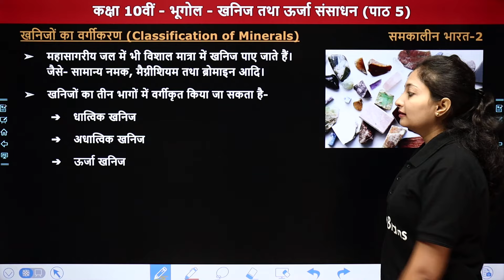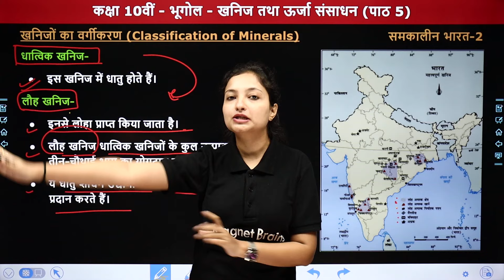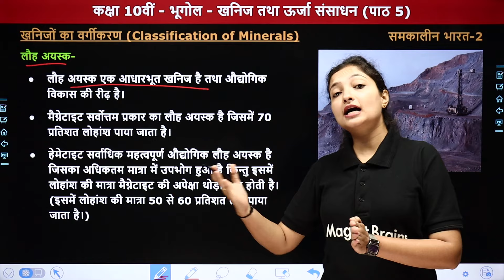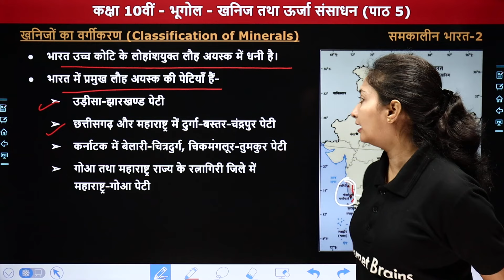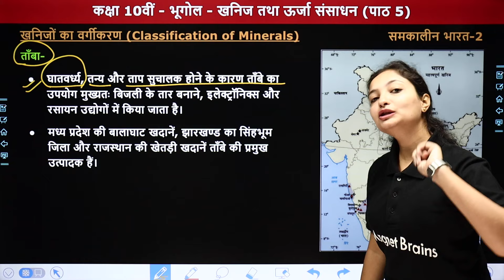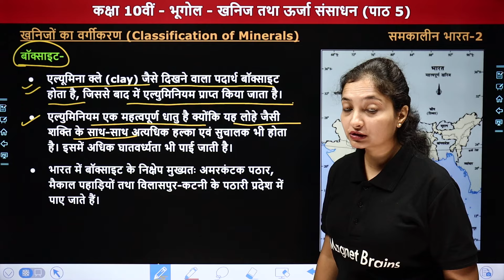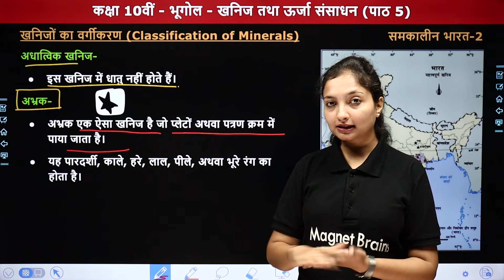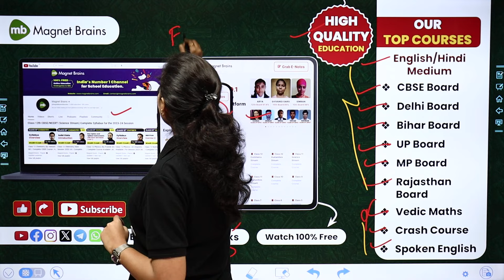खनिजों का वर्गीकरण (Classification of Minerals) - खनिज तथा ऊर्जा संसाधन | Class 10 Geography Ch 5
✔️ Class: 10th
✔️ Subject: Social Science (Geography) / सामाजिक विज्ञान (भूगोल)
✔️ Chapter Name: खनिज तथा ऊर्जा संसाधन (Minerals and Energy Resources) - Chapter 5
✔️ Topic Name: खनिजों का वर्गीकरण (Classification of Minerals)
✔️ Topics Covered In This Video (By Sanchita Ma'am): इस वीडियो में संचिता मैम कक्षा 10वीं "सामाजिक विज्ञान" के अध्याय "खनिज तथा ऊर्जा संसाधन (Minerals and Energy Resources)" का टॉपिक "खनिजों का वर्गीकरण (Classification of Minerals)" पढ़ायेंगी। यह वीडियो विद्यार्थियों को उनके विषय सामाजिक विज्ञान में बेहतर परिणाम प्राप्त करने में मदद करेगा।
00:00 Introduction - खनिज तथा ऊर्जा संसाधन (Minerals and Energy Resources)
01:56 खनिजों का वर्गीकरण (Classification of Minerals) - धात्विक खनिज, लौह खनिज
13:20 लौह अयस्क
18:45 मैंगनीज
22:17 ताँबा
27:04 बॉक्साइट
31:13 अधात्विक खनिज, अभ्रक
35:50 चूना पत्थर
37:12 Website Overview

class 10 geography minerals and energy resources
खनिज तथा ऊर्जा संसाधन कक्षा 10
class 10 geography chapter 5 minerals classification
खनिजों का वर्गीकरण भूगोल कक्षा 10
cbse class 10 geography chapter 5
minerals and energy resources class 10
classification of minerals class 10 geography
भूगोल खनिज तथा ऊर्जा संसाधन